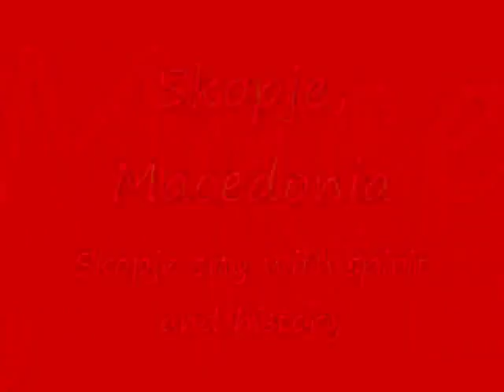Leb i Sol - SKOPJE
pictures from the beautiful city of Skopje, the capital city of Macedonia with a song dedicated to it!